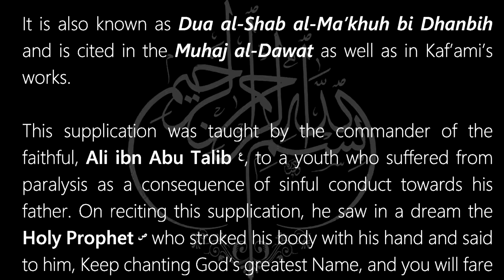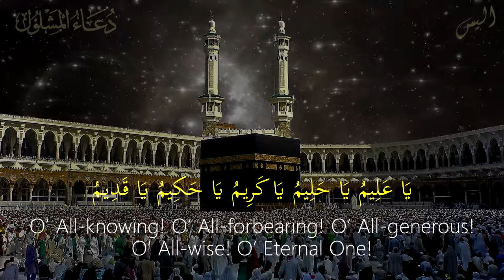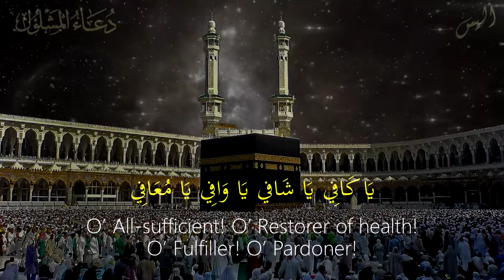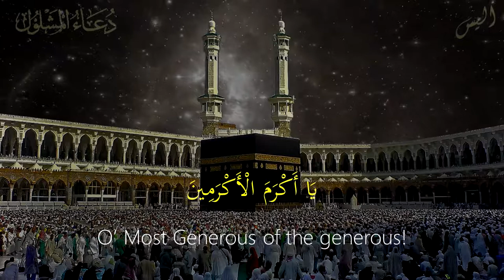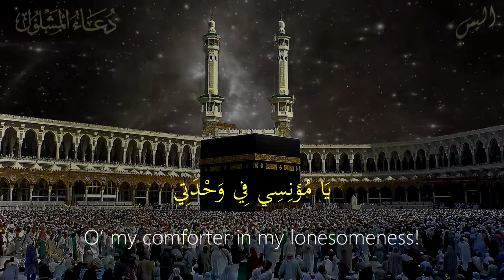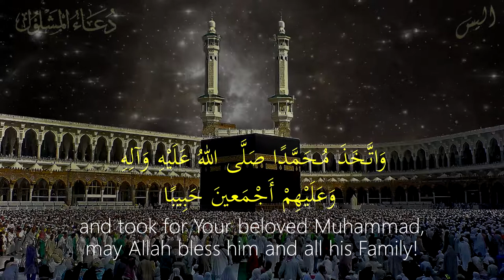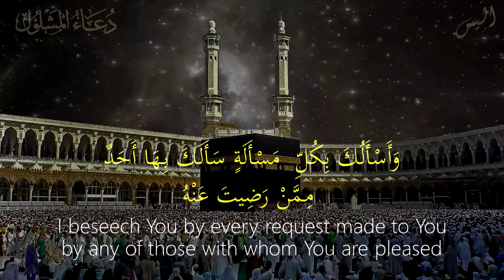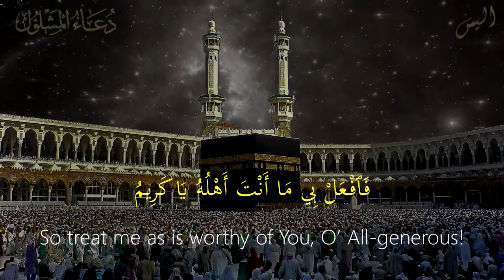Dua Mashlool - Arabic with English translation (HD)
It is also known as Dua al-Shab al-Ma’khuh bi Dhanbih and is cited in the Muhaj al-Dawat as well as in Kaf’ami’s works. This supplication was taught by the commander of the faithful, Ali ibn Abu Talib (as), to a youth who suffered from paralysis as a consequence of sinful conduct towards his father. On reciting this supplication, he saw in a dream the Holy Prophet (saawa) who stroked his body with his hand and said to him, Keep chanting God’s greatest Name, and you will fare well. On waking up, he found himself healed.

In the report cited in Muhaj al-Da’awat it is stated that one should not recite this prayer without being in the state of wudhu (ritual purity).